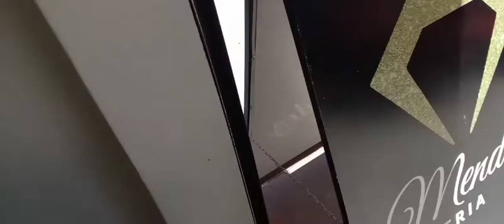LOS NIÑOS VICITANDO A ROKI EN LA JOYERIA..